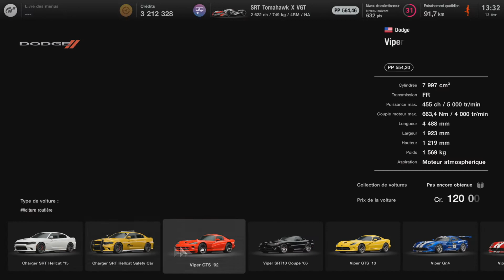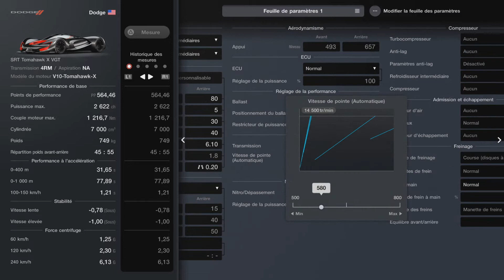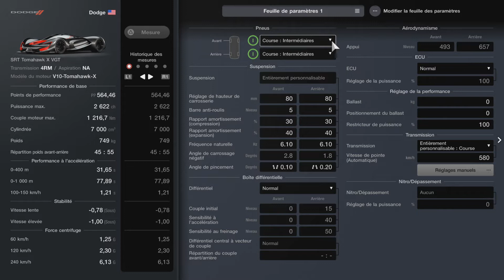💰[GRAN TURISMO 7] TUTO CRÉDIT 825000CR/20MIN MAJ 1.11 [FR] (PS5)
-_-_-_-_-_-_-_-_-_-_-_-_-_-_­-_-_-_-_-_­­­­­­- Ouvre-moi -_-_-_-_-_-_-_-_-_-_-_-_-_-­_-_-_-_­-_-_-_-_-_-

Gameplay / Gran turismo 7  Tuto Credit 825000Cr/20min 💰 Maj 1.11 (PS5) en français (FR)!

Boite de vitesse : a partir de la 3eme vitesse, mettre le curseur à droite jusqu'à la 1ere puis refaire la manipulation jusqu'à obtenir la bonne valeur.
FINAL - 4,706
7e - 0.687 /652
6e - 0.840 /515
5e - 0.880 /492
4e - 1.410 /307
3e - 8.673 /49
2e - 9.186 /47
1e - 9.619 /45

💻 CONFIG
🔵 CM : Asus P8H61-MX USB3
🔵 CPU : Intel I3-3.30 GHZ 3.30 GHZ
🔵 GPU : Gigabyte Geforce GTX 1050Ti
🔵 RAM : G.Skill Aegis Series 16 Go (2 x 8 Go)1600 Mhz
🔵 Clavier Logitech K120
🔵 Volant : t150 thrustmaster
🔵 Casque corsair HS70 PRO WIRELESS

Capture : Streamlabs OBS
Montage vidéo : Sony Vegas Pro 16
Miniature : PhotoFiltre 7

❤ Tu as aimé ? Alors Lâche toi ➜ Lâche 1Like ❤